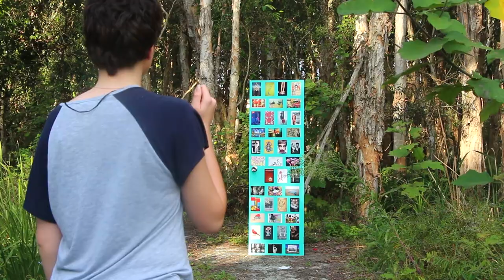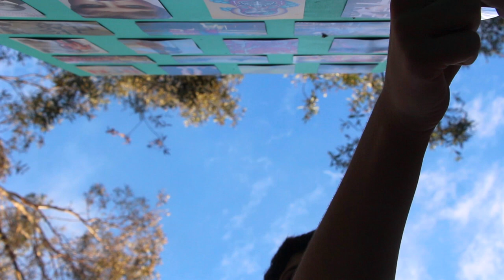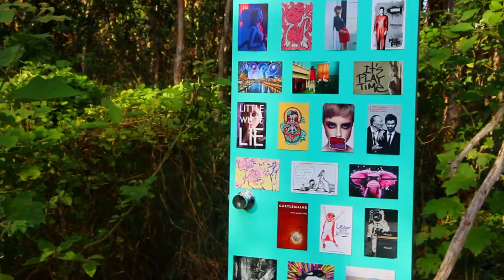Incommodious (Emily Roesler)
Surreal Film by Emily Roesler